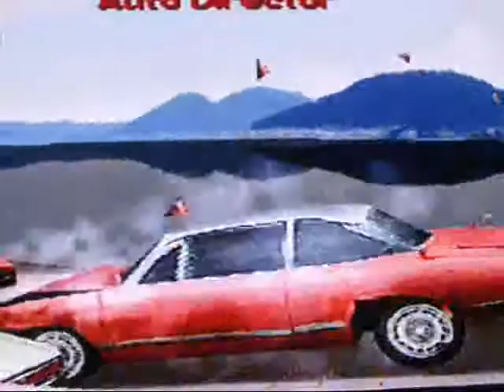Driver 2 Most Annoying Mission Beaten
This Mission was the most difficult mission in the game for me i still cant belive i managed to get past it took me about 4 hours to beat it i was soo furious at the time because i couldn't do it but this video proves that this difficult mission is possible.
Basically The hit man managed to shoot Jones but luckily he is still alive with rage Tanner chases the hitman
as requested by Jones.
Seriously This mission is stupid hard Grrrr the car your trying to stop is like made of Stone unless
this was just a fault with my version of the game but in many cases i just touched the car slightly and
mine would go flying it was very frustrating and not very realistic i tryied many times to get infront
of the hitman and brake my car to stop him but my car would go flying as if it was a leaf which made
no sense but after trying for hours i finally beat it.